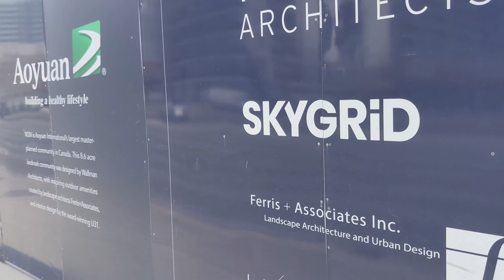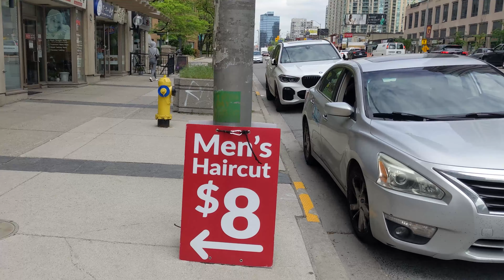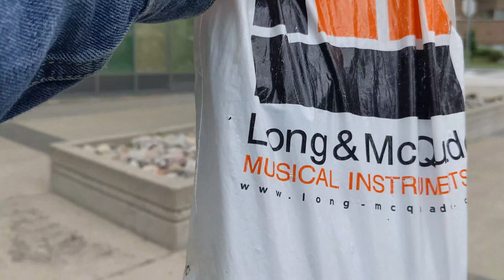Trip to Toronto Part 6 - Walking North York Area